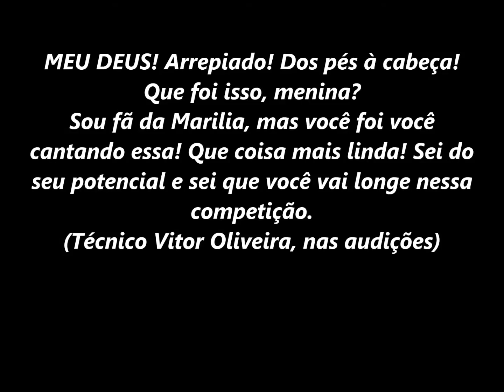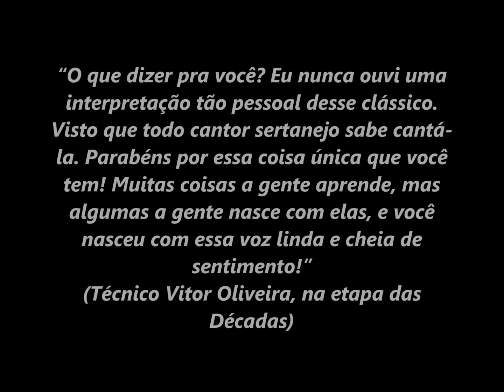"Mercedita", por Naiá Gúri